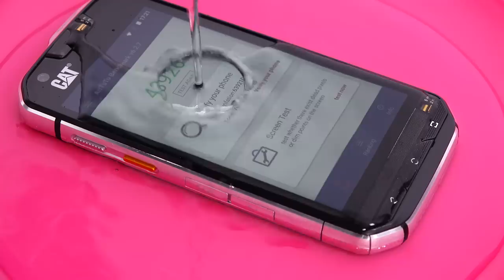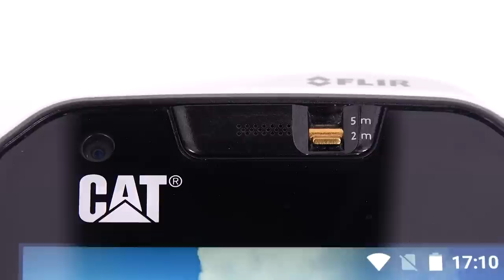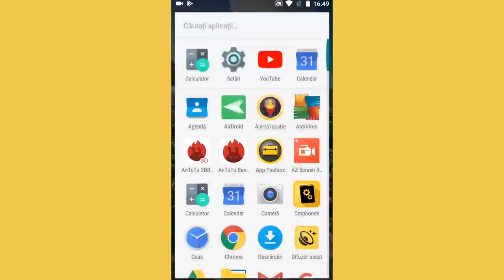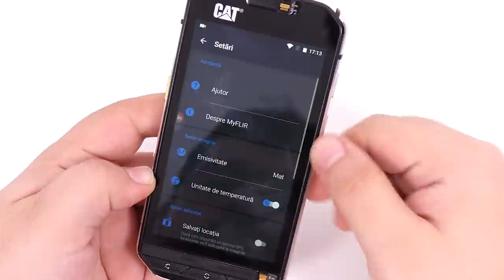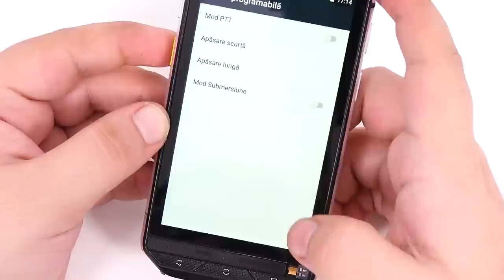Telefon cu Predator Vision! CAT S60 Review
CAT S60 este o referinta pentru telefoanele ultra-rezistente, avand in plus si o camera termica unica pe piata.